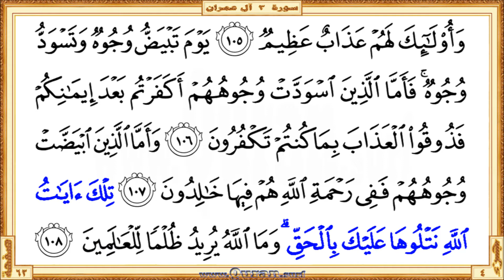Holy Qur'an Page 063: HD video || Reciter: Mishary Al Afasi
•  The first verse: Surah Al Imran - Aya 101 (Wakayfa takfuroona waantum tutla AAalaykum ...)

  •  The last verse: Surah Al Imran  - Aya 108 (… wama Allahu yureedu thulman lilAAalameena)